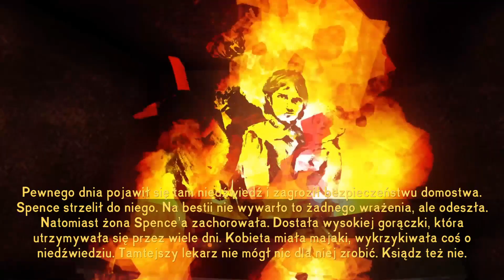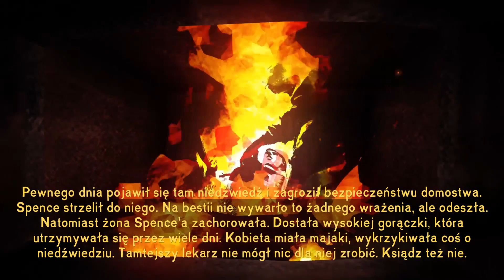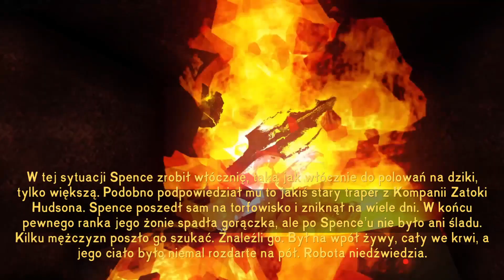Pogotowie traperskie [#10]|THE LONG DARK 2022 WINTERMUTE PL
Druga część odcinka drugiego z trybu fabularnego z gry The Long Dark.

Troszkę się zagadałam z traperem i przez to straciłam rachubę czasu i taki dłuższy wyszedł ten odcinek:)

0:00 1 Piętro Zapory Cartera
08:48 Zarządzanie ekwipunkiem
11:57 Powrót do trapera
16:49 Obozowisko drwali
21:20 Kontynuowanie podróży
25:41 Chatka "Shreka"
26:22 Powrót na szlak
32:25 Chatka trapera
42:22 Opowieść